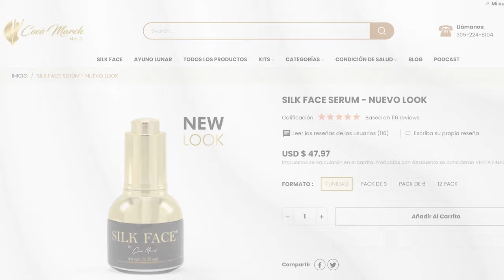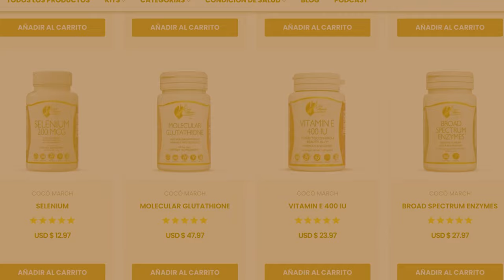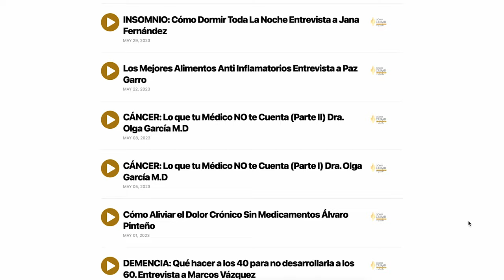46. Ataques de Pánico: CÓMO LOS SUPERÉ con Margarita Pasos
¿Sufres de Ataques de Pánico o conoces a alguien cercano que esté pasando por ello? Los Ataques de Pánico son más comunes de lo que pensamos, tanto en mujeres como en hombres de cualquier edad. El miedo te domina y puede paralizar por completo tu vida.

Sin embargo, podemos aprender a gestionar nuestras emociones y vencer esta lucha. Descubre cómo lo consiguió Margarita Pasos, Coach de Vida y Empresarial, en esta genuina entrevista donde nos habla de su experiencia personal, cómo logró superar los ataques de pánico y convertirse en una mujer de éxito.

¡Inspírate para tomar las riendas de tu vida!

GUÍA DEL EPISODIO:

00:00 Inicio
02:20 El inicio de los Ataques de Pánico
06:12 El primer paso de Margarita
13:00 Aprender a ser tu mejor amiga
20:00 El poder de la comunicación asertiva
26:28 El progreso de Margarita hacia el éxito

⭐ ¡Pulsa Aquí para tu E-Book Gratis!, llegará a tu email en unos momentos

✅ Visita mi: VitaTienda.com para probar mis fórmulas de potencia clínica 🧬💁🏻‍♀️